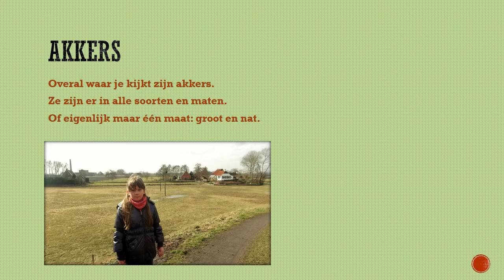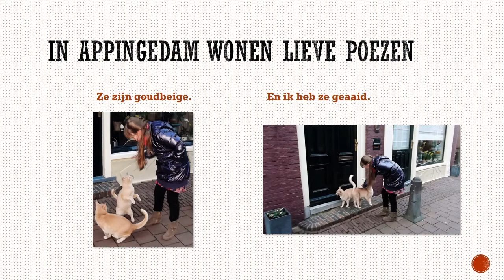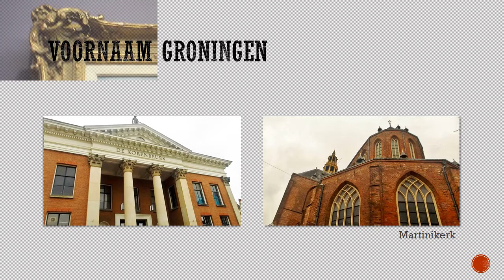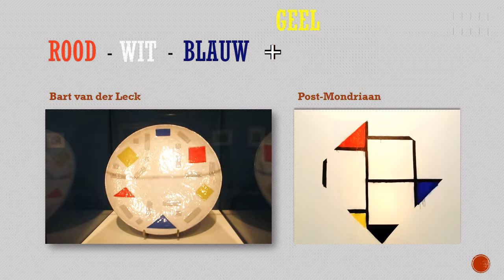Vakantie in Groningen door imme@home - maart 2013 - Fletcher hotel Paterswolde - Groninger museum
Een kennismaking met PowerPoint als project beeld en taal voor groep 7. Foto's van een weekendtrip naar Groningen in de winter, verwerkt in een diapresentatie (met animaties :-).
Ingedeeld op thema (beeldassociatie).
Route: landschap; wierde (terp) van Ezinge; Suikerunie; Waddenzee; Eemshaven;  Appingedam; Paterswolde; Groningen; Groninger museum; tentoonstelling Nordic Art.
Met fragmenten van filmmuziek van Michael Nyman (Very Best of ~, Here to There en The Heart Asks Pleasure First).